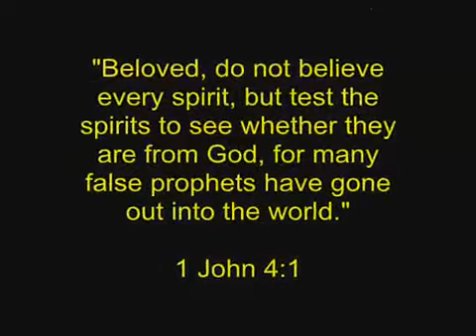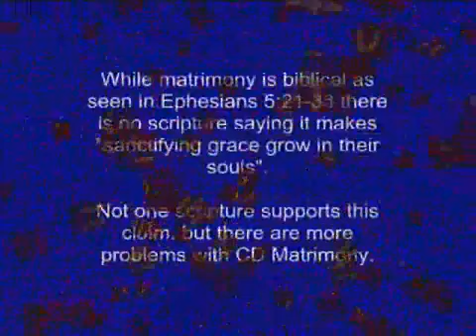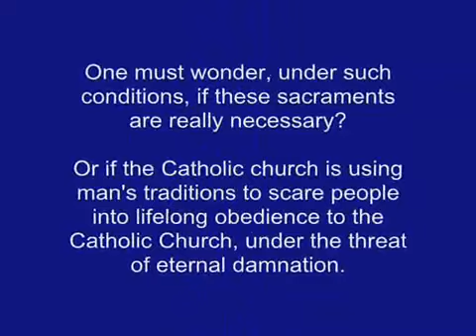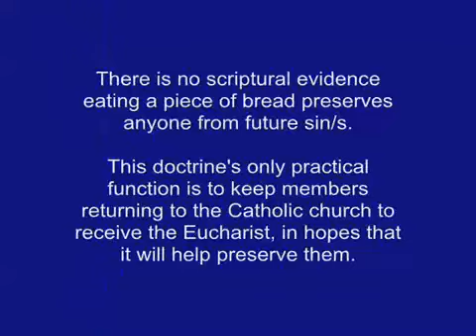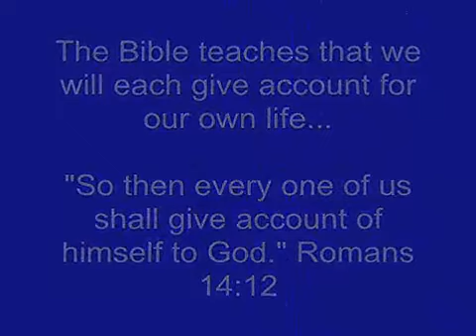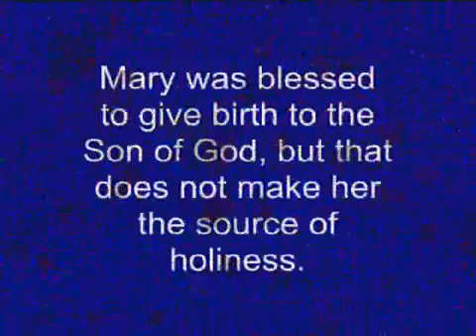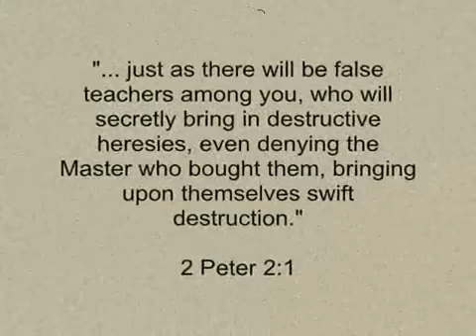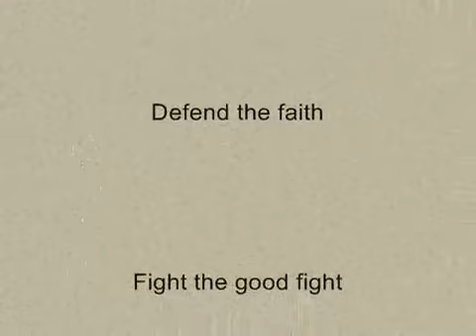5. Truth & Danger # 5 Bible Doctrine vs Catholic tradition 2 (Brod. Henry)